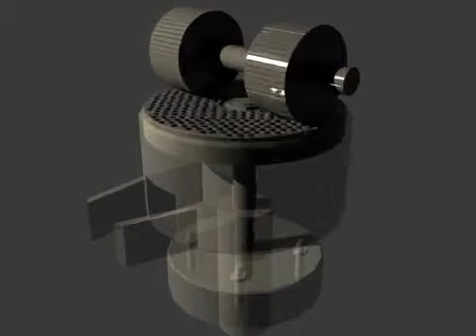قطع•غيار*مكابس.الاعلاف.شركة.عماد.بلال.نايل تريد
مطاحن الدقيق  ومضارب الارز*rice mill**نايل تريد**زورونا خلال فاعليات المعرض الدولي السابع عشر لتكنولوجيا صناعة الحبوب وتجهيزات المطاحن والصوامع ومصانع الاعلاف والمكرونة والزيوت وخطوط مضارب الارز
*وتكنولوجيا التعبئة والتغليف والصناعات الغذائية2017~Grain tech
الفترة من 20 : 22 فبراير 2017
 ارض المعارض الدولية ~ مدينة نصر
نايل تريد*عماد بلال*افضل شركة لانشاء وتجهيز خطوط انتاج الاعلاف وخطوط مضارب الارز ومطاحن الدقيق وتجهيز صوامع تخزين الحبوب والغلال وانشاء وتجهيز خطوط اكسترودر فولفات الصويا واستخراج كسب الصويا وزيت الصويا وخطوط غربلة الحبوب والبقوليات وافضل الات ووحدات الفرز اللوني*سورتيرsorter,المتخصصة لفرز الارز والحبوب والبقوليات بتقنية الكاميرات والليزر*واحدث تقنية لانشاء اكسترودر العلف الطافي للاسماك*وانشاء خطوط التعبئة للسكر والارز والاعلاف والبودر والبقوليات، واحدث خطوط مطاحن الدقيق ماركلة بنجلpingle _ الوكيل الوحيد في مصر شركة نايل تريد عماد بلال • واحدث خطوط المطاحن ماركة انا ANA ,التركية*وخطوط وماكينات طحن التوابل والبن*ومعاصر الزيوت*وكل مايخص الالات والميكنة الزراعية وجميع قطع الغيار*كما نوفر خاصية الاستيراد للغير*للاستعلامات والتواصل عبر تطبيق واتساب والاتصال المباشر علي الارقام التالية: